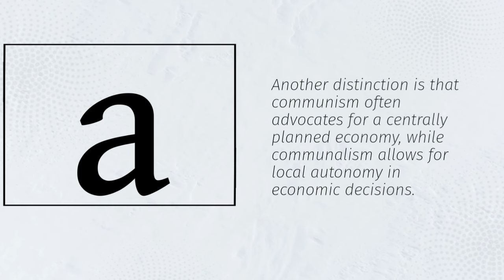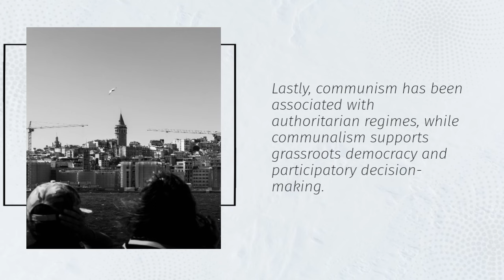7 DIFFERENCE BETWEEN COMMUNISM AND COMMUNALISM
Welcome back to EduMastermind! 📚

In today's insightful video, we're delving into a topic that often causes confusion: the differences between Communism and Communalism. Understanding these ideologies is crucial, as they have shaped the course of history and continue to influence societies around the world. By the end of this video, you'll have a clear grasp of their distinctions, so make sure to stick around till the end!

Here's a quick summary of what we'll cover:
🔍 Definition and Origins: We'll begin by defining both Communism and Communalism and exploring their historical roots.
🌍 Ideological Differences: Discover the fundamental ideological contrasts between these two systems.
💼 Economic Systems: Learn how Communism and Communalism differ in their approach to economics and property ownership.
🗳️ Governance Models: Understand the variations in their governance structures and decision-making processes.
🌐 International Influence: Explore the global impact of Communism and Communalism throughout history.
👥 Social and Cultural Aspects: Delve into how these ideologies affect social relations and cultural values.
⚖️ Pros and Cons: We'll wrap up by examining the advantages and disadvantages of each ideology.

Don't forget to show your support by giving this video a thumbs up👍, sharing it with friends who might find it informative, and subscribing to EduMastermind for more thought-provoking educational content! 📢

And now, as promised, here are the eight relevant hashtags from the title of this video:

Thank you for being a part of our educational journey. Stay curious, stay informed, and remember, knowledge is power! 💪🧠